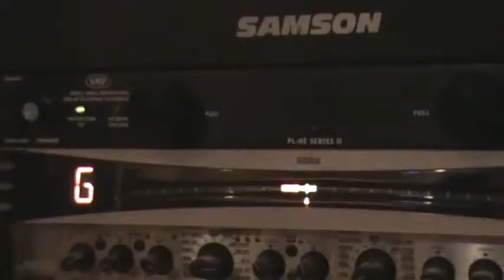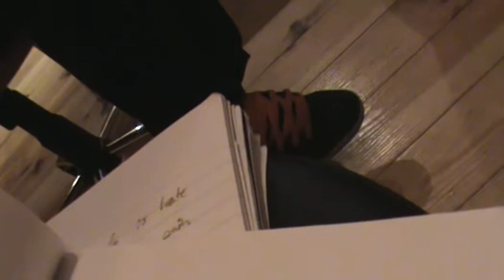Humor - Recording Notes E.P - Day Three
Recording Notes E.P. at Jealoustown recording studios with Stuart Gray.